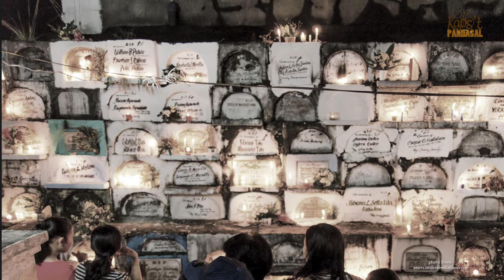GOODBYE IS NOT THE END | Kapet Pandasal kasama si Rissa Singson Kawpeng